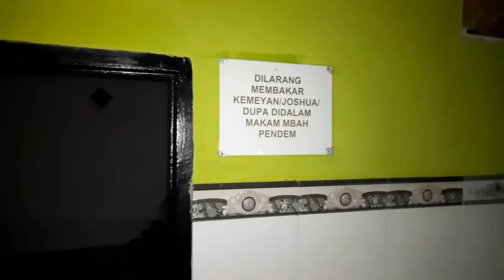Makam Mbah pendem desa grogol kec.Tulangan Sidoarjo